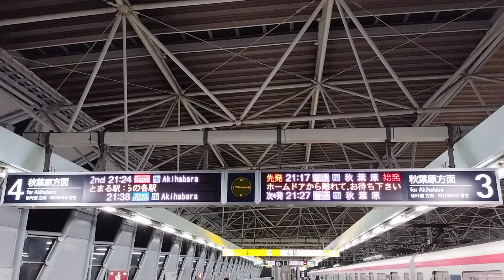[つくばエクスプレス 各停前面展望] 秋葉原 - 守谷 夜景 Tsukuba Express Local Shortworking Trip AKB - MRY (Night Front View)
2022年10月10日
Filmed with phone 携帯で撮影